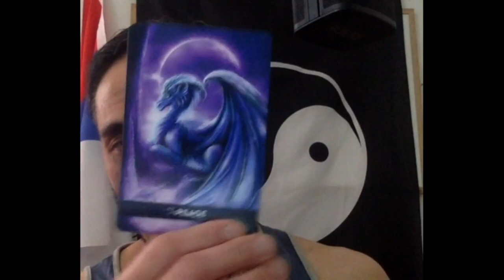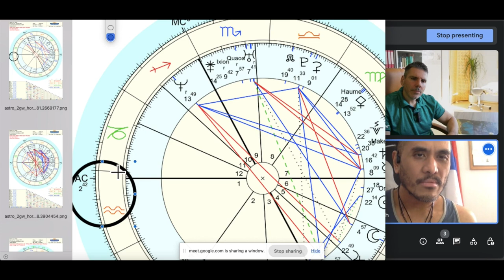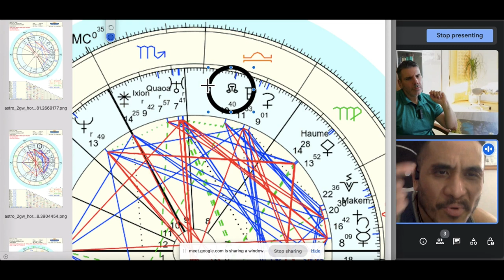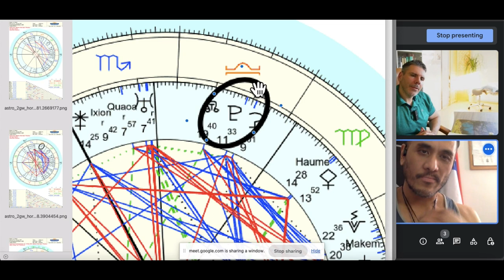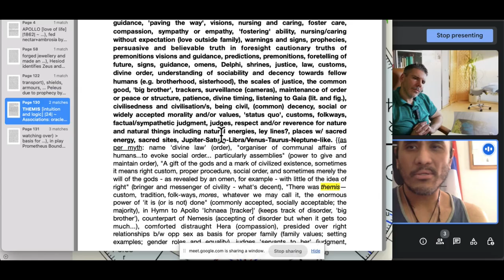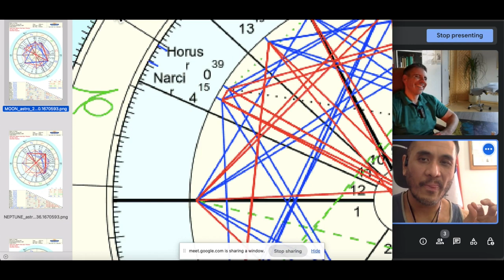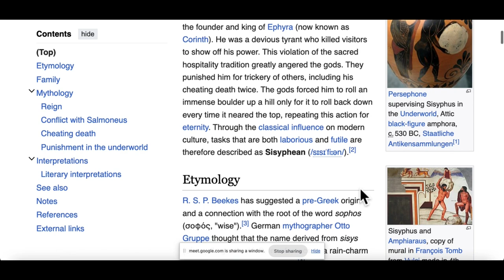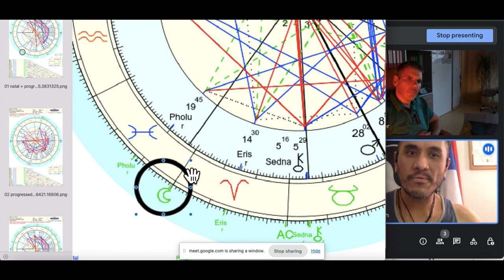Natal Chart Reading ~ emotional validation, health, balance, self and others